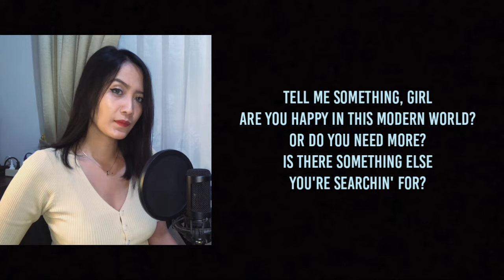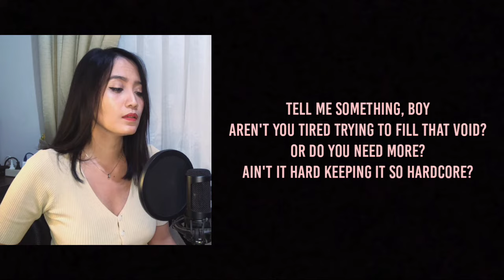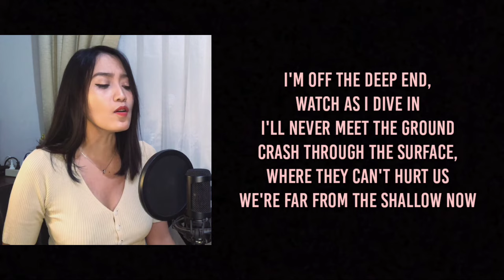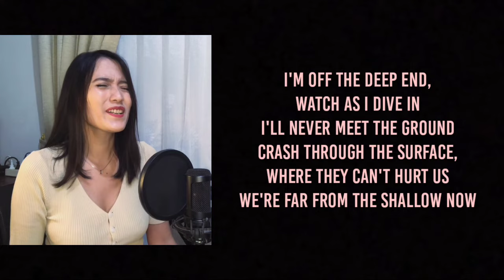Shallow - Bradley Cooper, Lady Gaga (Karaoke Female Part Only)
Song Title   :   Shallow (OST. A Star Is Born)
Popularized by   :   Bradley Cooper feat. Lady Gaga

"Sing with me as Bradley Cooper, and Me as Lady Gaga."

If you want to Collab with me, you can get the Audio in the WAV format and the Video in the MP4 format with High Resolution, click link under this to get it.

No need to ask permission to use my video to collaborate with you, just go ahead.
You can make a video singing a duet with me, then upload it to your YouTube Channel or to your other Social Media, don't forget to use the hashtag SingWithCathyn or mention me, so I can watch the video too.
I'm waiting for the video from you, show the quality of your best performance. See you…💋

Do you want to request a song? Please write in the comments.

❤️❤️ “If you like it and want to support me more, you can support me no coercion.”

Shallow - Bradley Cooper feat Lady Gaga, Karaoke Female Part Only, Karaoke Male Part Only, Karaoke Female Male, Old Songs Karaoke 70s 80s 90s 2000s, Karaoke Piano Acoustic Minus One, Instrumental Instrument Karaoke, Karaoke Harmony Duet, Karaoke Sing The Female Male Part, Karaoke Original Key High Key Higher Key Low Key Lower Key, Sing Along, Sing With Me, Karoake Shorts TikTok, Vocal Coach, Singing Practice, Duet Me Karaoke, Top 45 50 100 Song List Karaoke, Western Songs, Learn to Sing, Karaoke Duet, Nyanyi Bareng, Karaoke Bareng, Karaoke Vocal Cewek Cowok, Karaoke Duet Vokal Cewek Cowok, Karaoke Lagu Pop Rock Jazz Indonesia, Karaoke Lagu Pop Rock Jazz Barat, Duet Bareng, Karaoke Tembang Kenangan, Karaoke Lagu Terbaru, Karaoke Lagu Viral, Karaoke Duet Lagu Dangdut Koplo, Karaoke Duet Lagu Pop Jadul, Latihan Vokal, Latihan Improvisasi Lagu, Latihan Harmoni Lagu, Latihan Pembagian Pecah Suara, Karaoke Cathyn, Penyanyi Indonesia Duet.